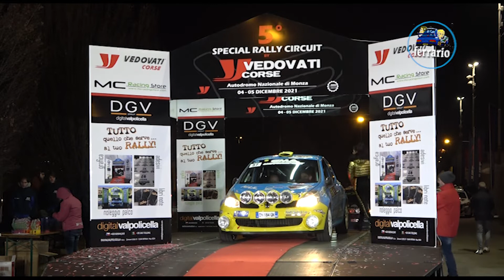CLIP 5°Special Rally Circuit 2021 PIAZZA-TRECCANI by Ferrario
I migliori passaggi esterni dell'equipaggio PIAZZA-TRECCANI su
Renault Clio R3C durante il 5°Special Rally Circuit 2021.